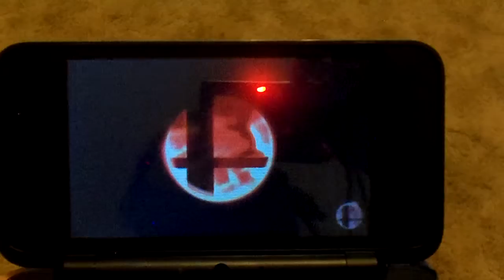My first pro moment on super smash bros